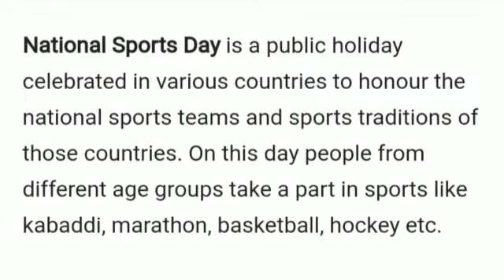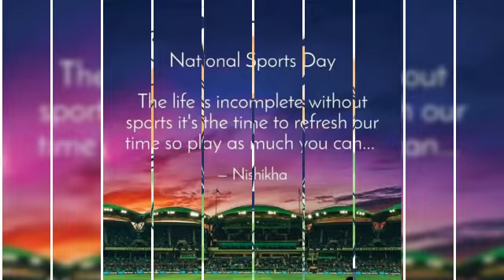Sindhi Model Matric Hr Sec School commemorate National Sports Day.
This video is about the National Sports Day.